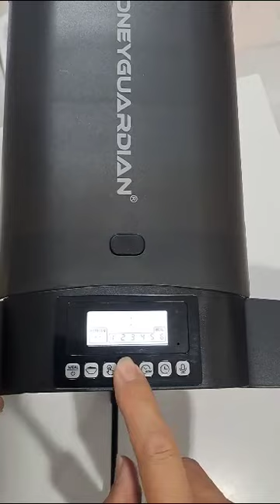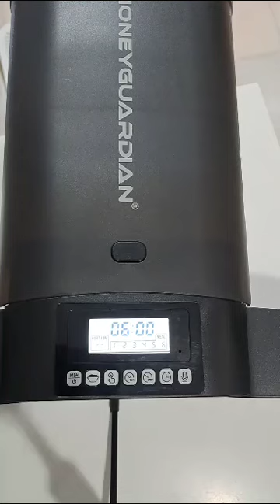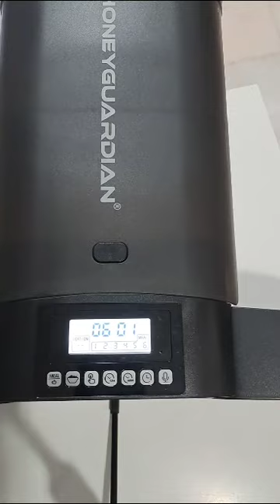Honey Guardian 3.5L & 5L Digital Panel Version Setup